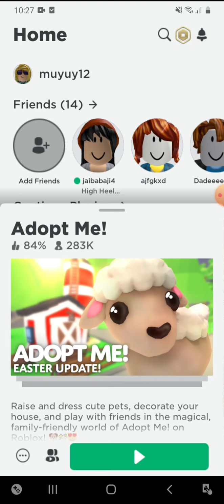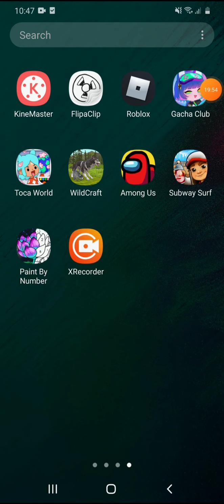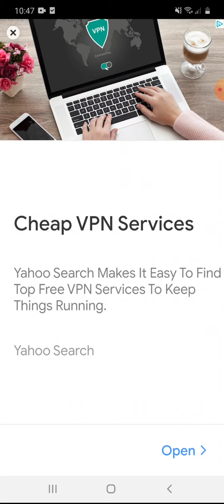how to get a free lamb/Easter update